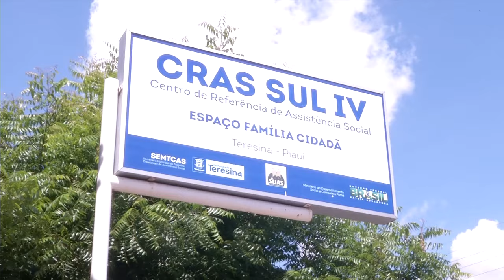Dois homens armados invadem o CRAS na zona sul de Teresina